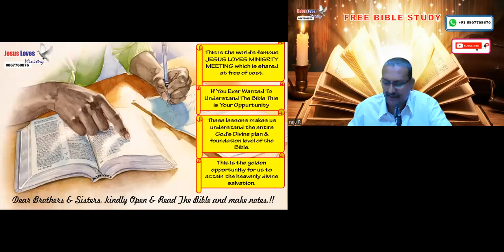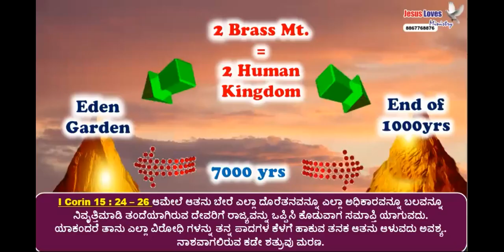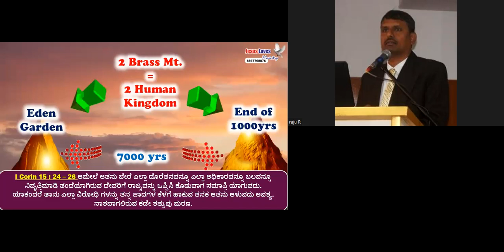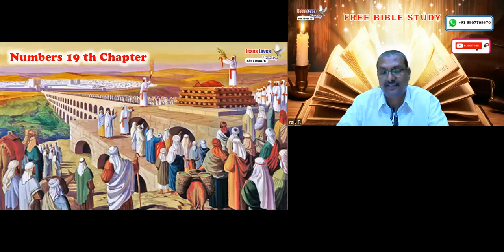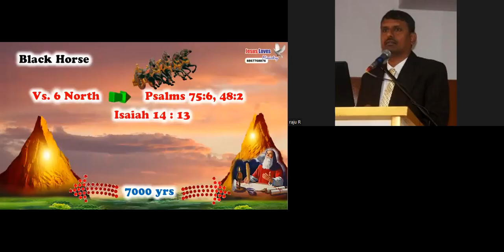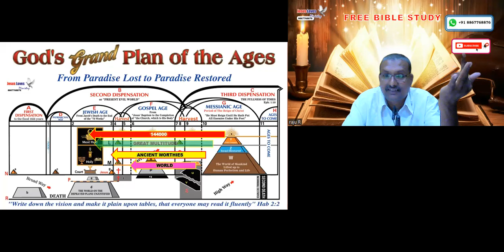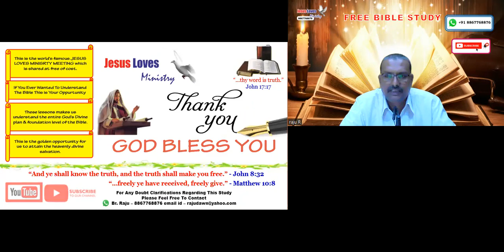Zechariah 6- 4 Chariots - Free Kannada Bible Study - Jesus Loves Ministry